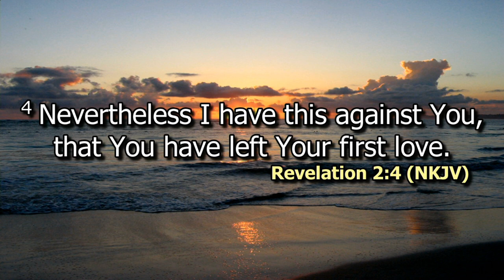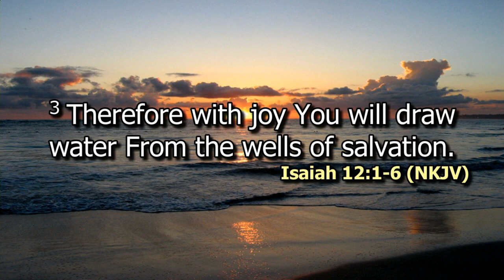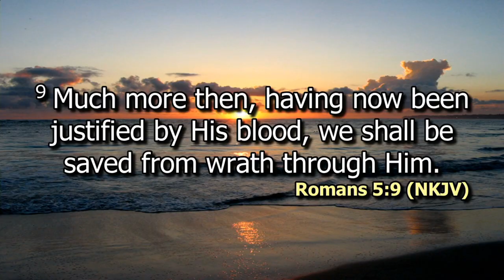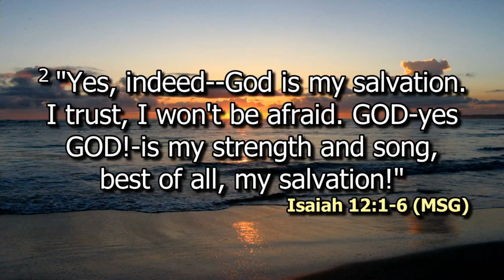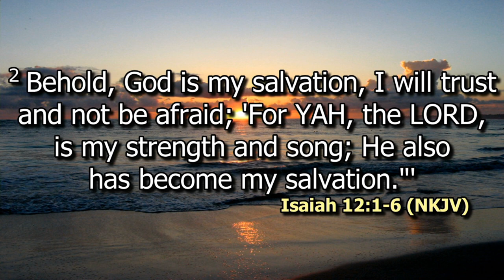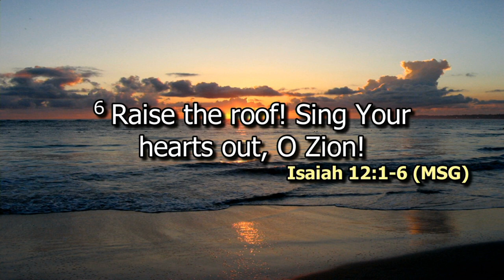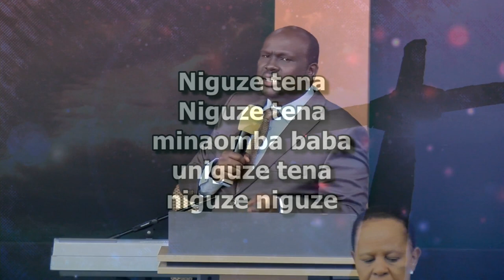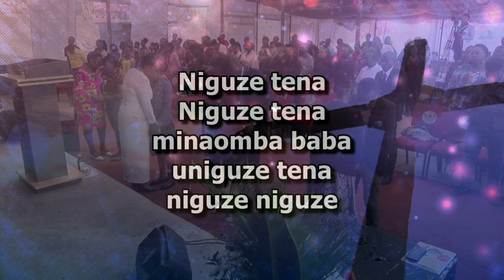Re-digging the wells of salvation | Ps. Edward Mulwa | DCIKZ | SWC